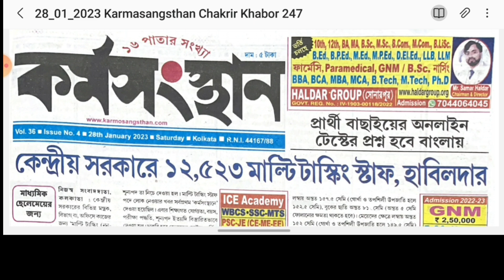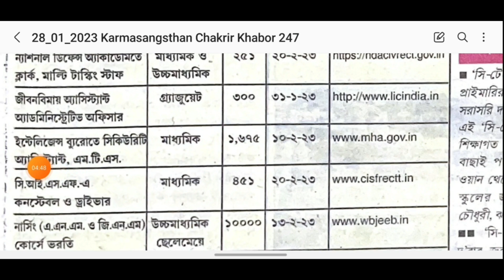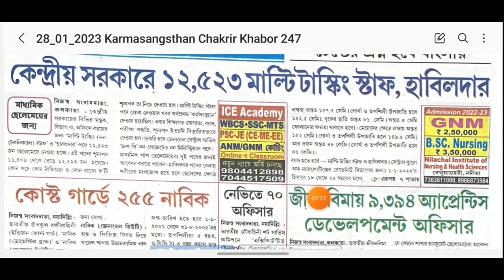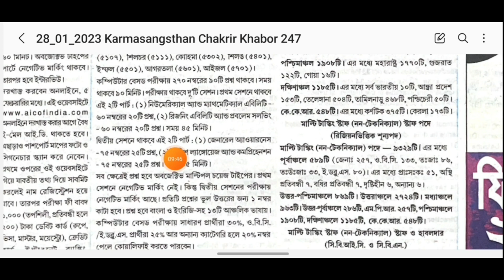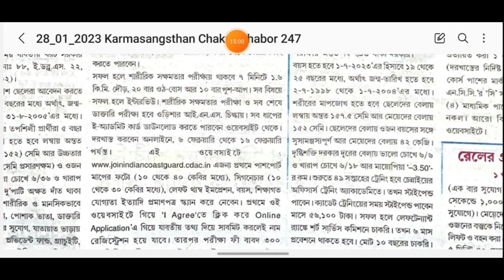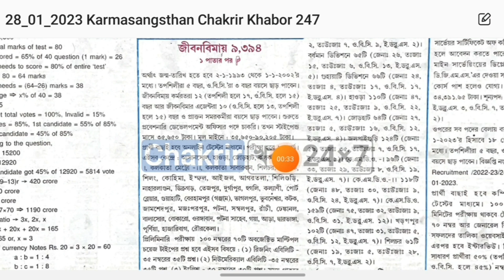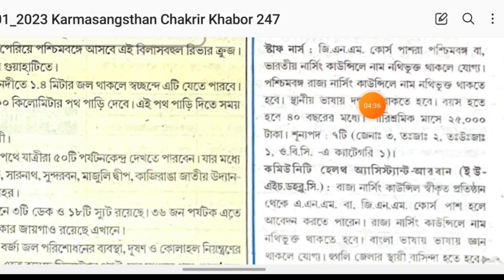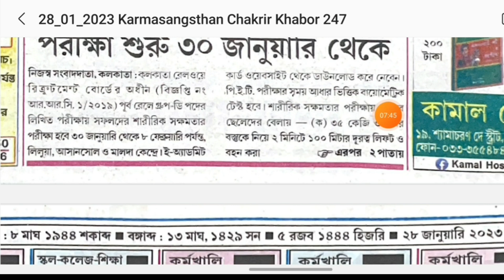karmasangsthan paper Today//karmasangsthan paper this week//28thJanuary 2023 karmasangsthan paper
karmasangsthan paper this week//28th
January 2023 karmasangsthan paper